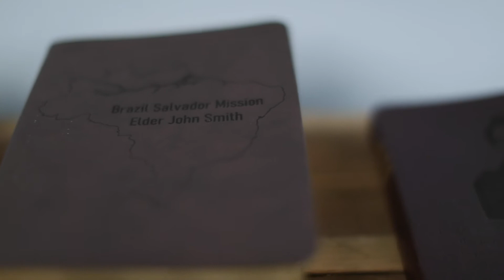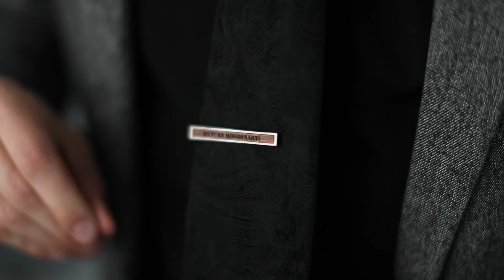What is Custom LDS and why did we start it?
Custom LDS provides personalized LDS gifts for baptisms, weddings, advancements, missions, and more. We offer personalized scriptures, personalized leather journals, wood engravings, and more.